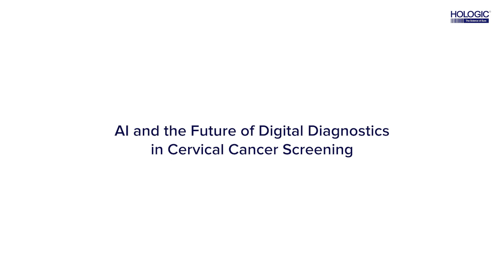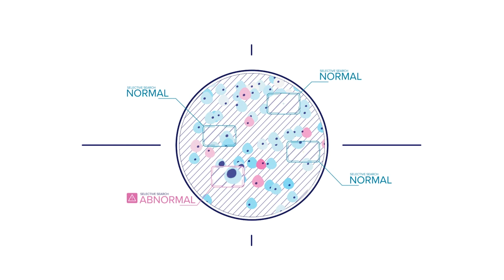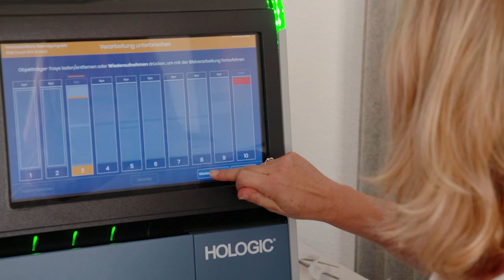Experts explain how digital cytology can improve cervical cancer screening globally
Mike Quick, VP of R&D and Innovation, is joined by lab CEO Dr Klimas and biomedical scientist Allan Wilson to explain what impact digital cytology is already having, and will have in the future